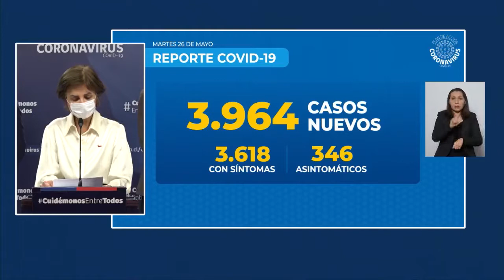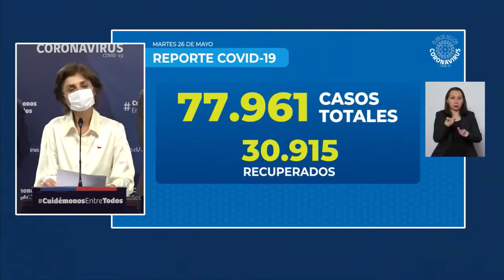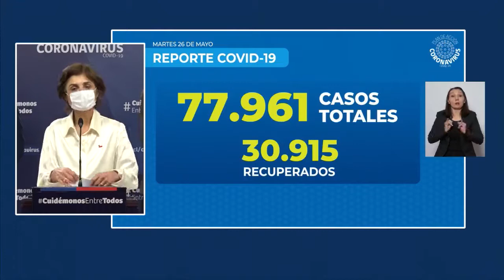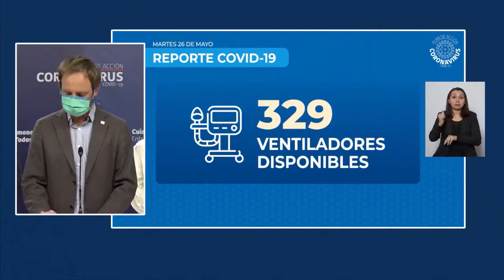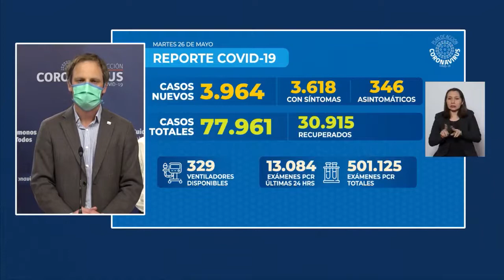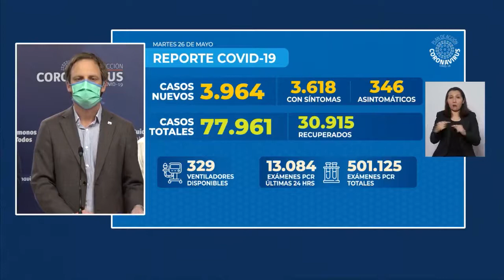Balance diario COVID 19 26 05 2020